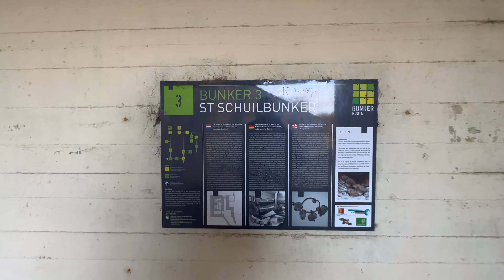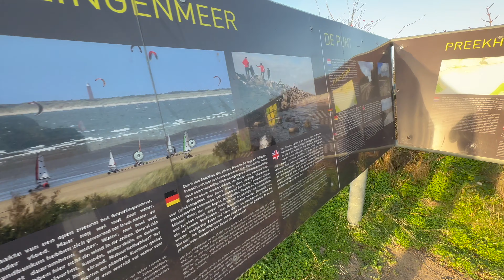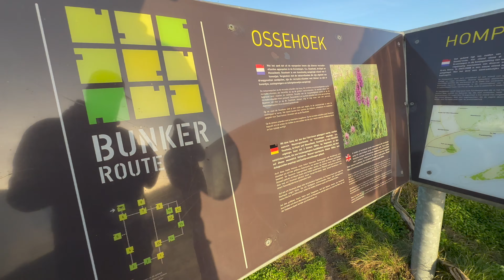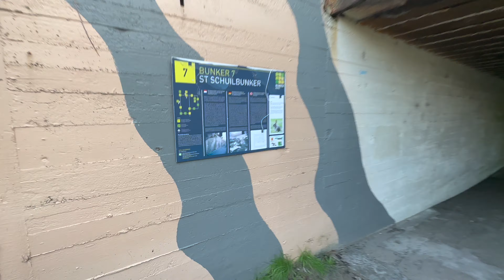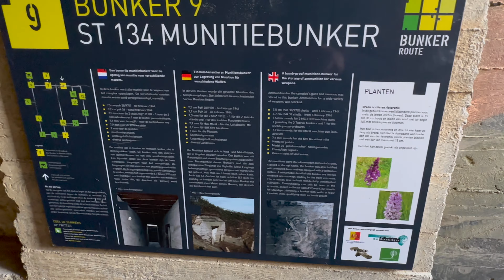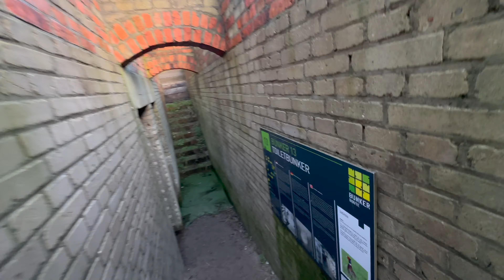De Punt – Südspitze des Atlantikwalls | Atlantikwall Niederlande | Urbex - Lost Place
Auf der südholländischen Insel Goeree wurden zwischen 1942 und 1945 ca. 300 Bunker erbaut. Diese Bunker gehören alle zum sogenannten Atlantikwall, der deutschen Verteidigungslinie, die von Norwegen bis zur spanischen Grenze verläuft. Dieser Komplex ist aufgrund seiner außergewöhnlichen Bunkertypen und seiner Bauweise als einzigartig zu bezeichnen.

Inhalt:
00:00 Intro
00:18 De Punt – Südspitze des Atlantikwalls
02:17 Bunker 3
02:51 Bunker 4-5
06:41 Bunker 7
07:31 Bunker 8
08:23 Bunker 9
09:43 Bunker 10
11:24 Bunker 13
12:17 Drohnenflug
08:17 Outro

GEAR
Robuste Stiefel

Video & Audio
Best Music for Creators (get 2 extra months for free)

Meine Bildbände über verlassene Orte in Deutschland

Weitere Informationen und mehr Bilder